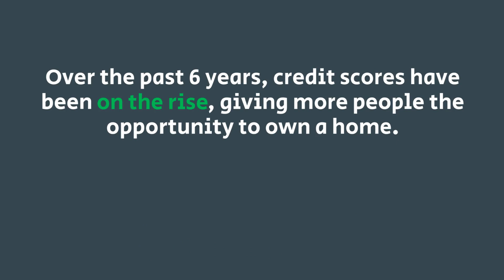Do You Know Your Credit Score